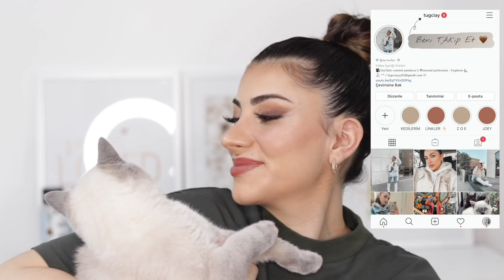2 DAKİKA İÇİNDE KAYMAK GİBİ TENİN OLSUN 😱| SİVİLCE, CİLTTE Kİ KIZARIKLIK VE TON FARKLARINI YOK ET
VİDEO DA BAHSETTİĞİM YAĞLARIN OLDUĞU TOPLU LİNK 👇🏻

⭐️VİDEOLARIMA YORUM YAPARSANIZ ÇOK MUTLU OLABİLİRİMMMM 🤤

BURAYI OKUYALIM ♡

Kanalımda evde yapılabilen pratik, kolay bulunan doğal tarifler yapıyorum ve kişisel bakım videoları hazırlıyorum. Uygulama yapmadan hemen önce lütfen elinizde boynunuzda deneyin herhangi bir KIZARMA ya da RENK DEĞİŞİMİ KAŞINTI ŞİŞME söz konusu ise YAPMAYIN..

Burada Paylaştığım Hiçbir Maske TIBBİ TEDAVİ, İLAÇ ve yine TIBBİ BİR KÜR DEĞİLDİR.